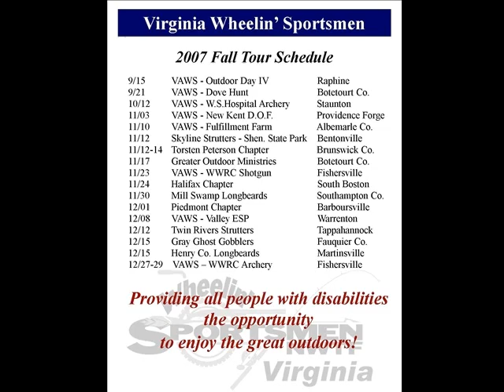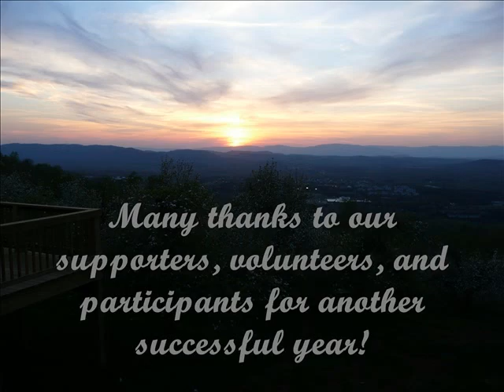Virginia Wheelin' Sportsmen 2008 Event Highlights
Virginia Wheelin' Sportsmen is dedicated to providing outdoor opportunities to all people with disabilities. Take a look back at our Summer 2007 - Spring 2008 events as we enjoy everything from hunting, fishing, shooting to adaptive water-skiing.